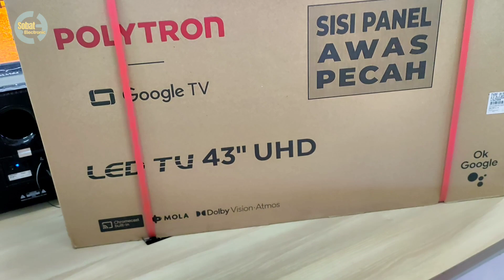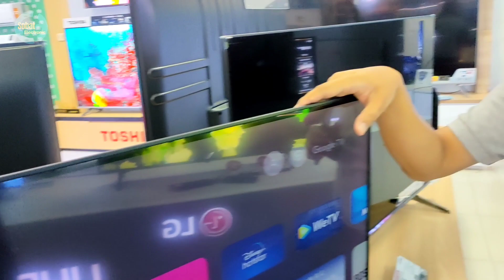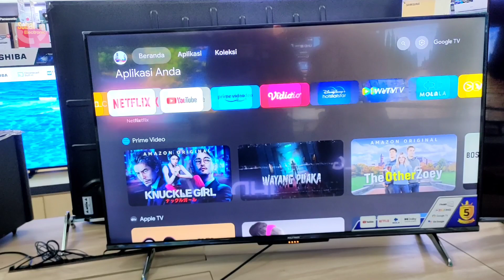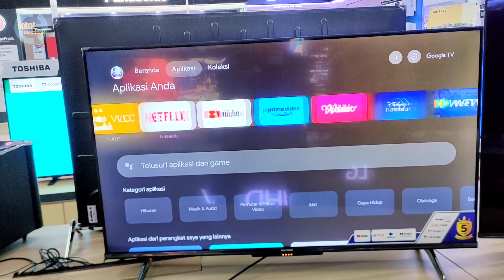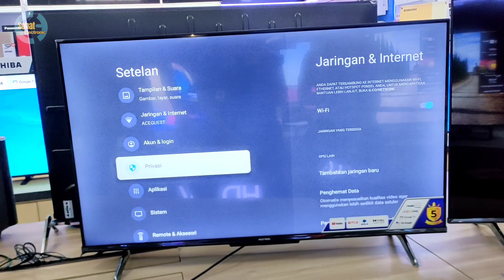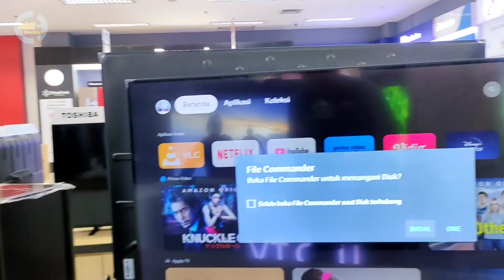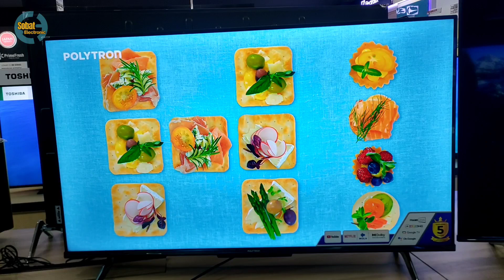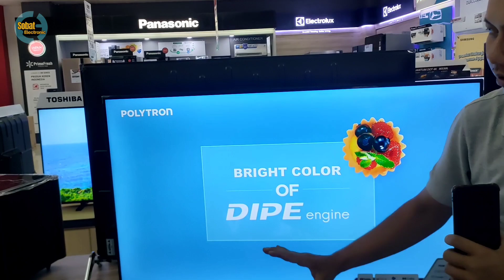MURAH ‼️4 JUTAAN DAPAT 4k ‼️POLYTRON GOOGLE TV 43UG5959 ‼️